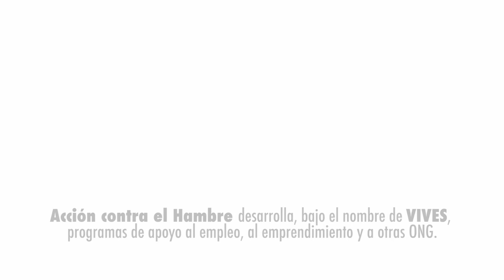VIVES PROYECTO. Por el empleo. Contra la exclusión sociolaboral.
Desde Acción contra el Hambre promovemos la inserción sociolaboral de personas con dificultades mediante Vives Proyecto. Nuestros programas ayudan a mejorar las competencias y el potencial que cada persona tiene para encontrar un empleo estable o para emprender un negocio propio. Además, apoyamos a otras organizaciones para que creen empresas sociales y se genere a su vez más empleo a favor de colectivos vulnerables.